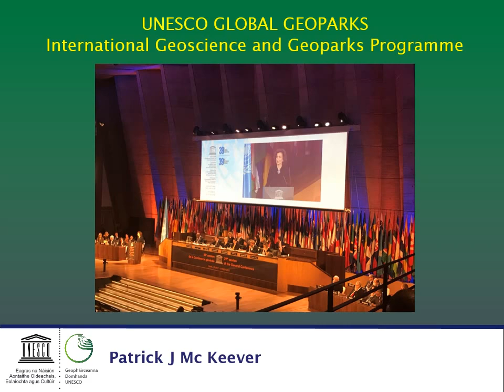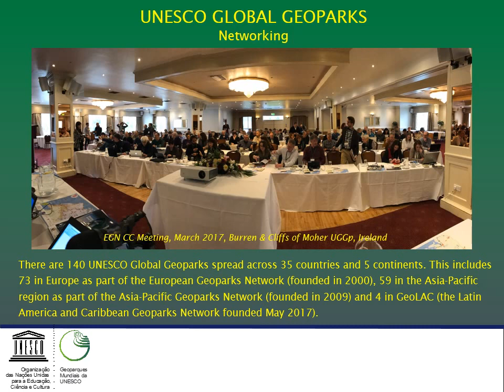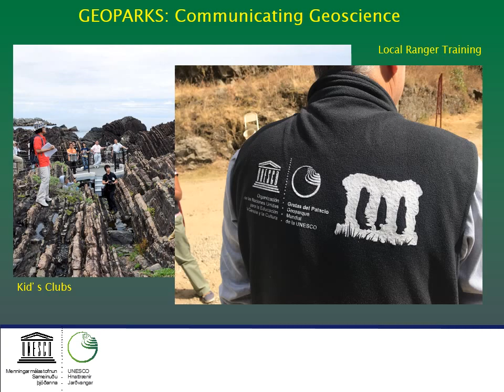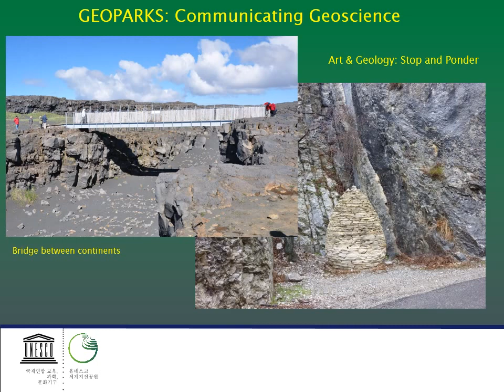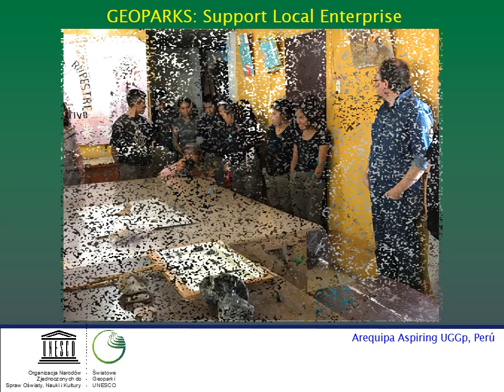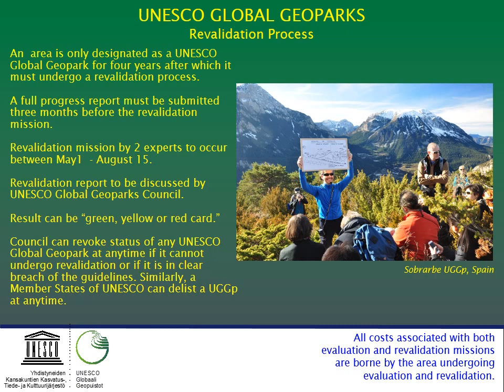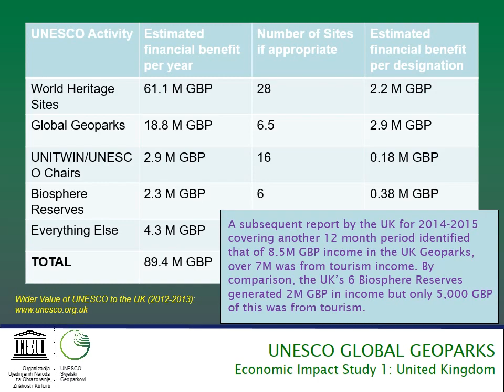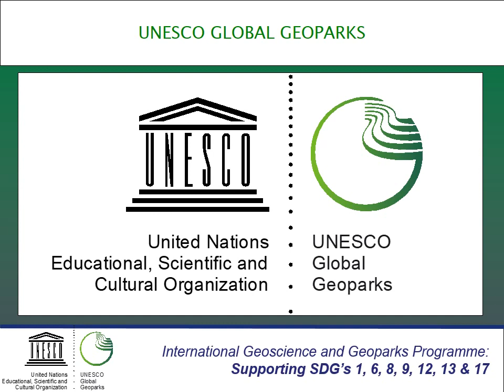1 UNESCO Global Geoparks Patrick McKeever